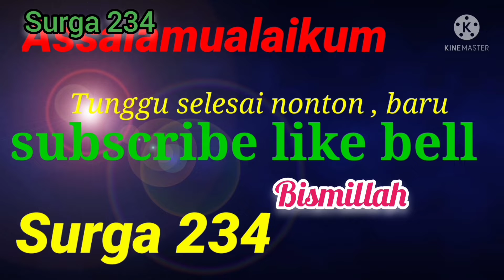Do'a Ananda Farid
Doa Anada Farid bersama KH Abd Rouf Sirojuddin di masjid Baitul Ishlah perumahan alam bukit raya Gresik